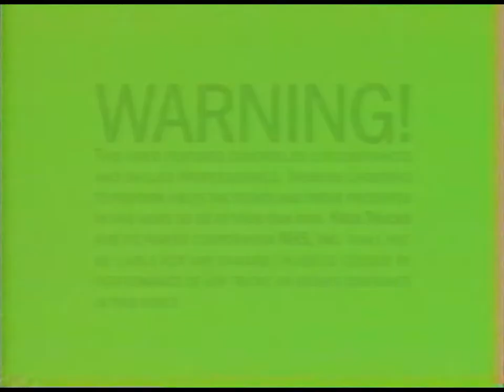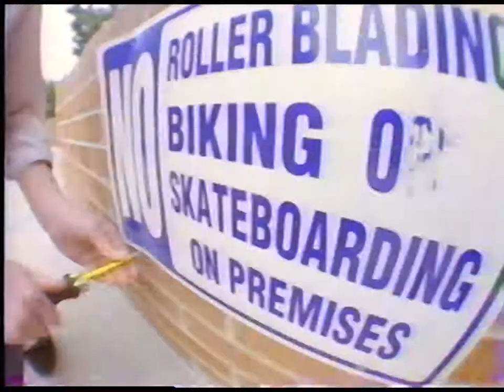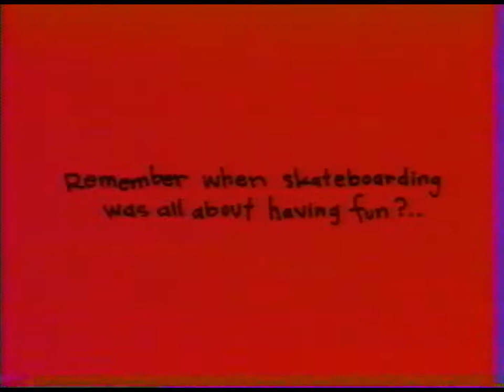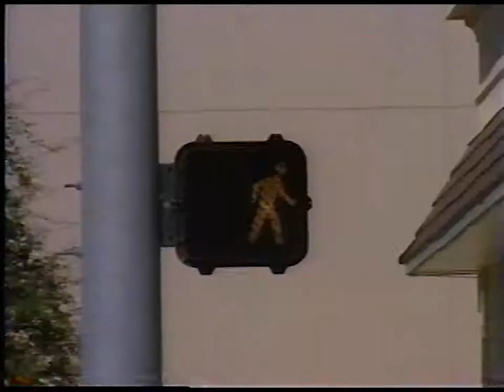Krux "April Fools" (2002)